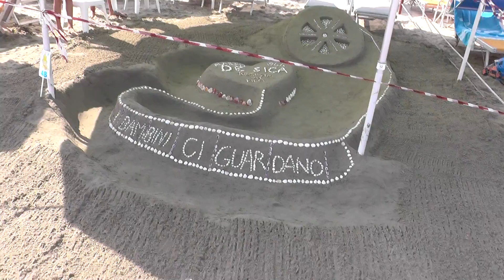46. sandcastle building championship, campionato di costruzione di castelli di sabbia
homokvár építő bajnokság, sandcastle building championship, campionato di costruzione di castelli di sabbia, 2016 Alassio Italy